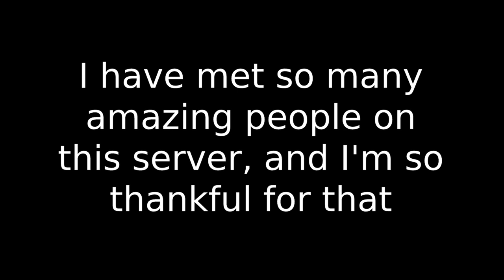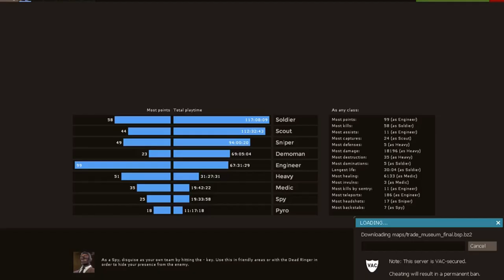The Last Dapper Stars Video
last dapper video